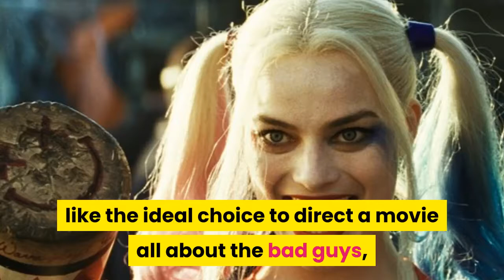Suicide Squad Director Says Harley’s Arc Was Eviscerated By Warner Bros.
Many movies have been forced to deal with the heavy hands of studio interference, but few were meddled with quite as publicly as Suicide Squad. When the antihero ensemble was first announced, the man behind Harsh Times, Street Kings and End of Watch seemed like the ideal choice to direct a movie all about the bad guys, but it would be an understatement to say that David Ayer’s creative vision was heavily compromised.

Having already been faced with a rushed pre-production schedule, Ayer was then forced into heavy reshoots when Warner Bros. wanted the tone of the movie to reflect the well-received first trailer, and at one stage there were even two separate cuts of Suicide Squad being assembled to see which one would gain the studio’s seal of approval.

A huge amount of footage ended up being left on the cutting room floor, and Ayer hasn’t exactly been shy in voicing his opinions about the restrictions that he was under in getting the movie finished on time. When you watch Suicide Squad, it bears all the fingerprints of studio interference, with characters and subplots that either feel half-baked or abandoned entirely.

In a recent Twitter exchange with a fan, Ayer responded to criticism about Suicide Squad’s apparent overly-sexualized depiction of Harley Quinn, and how differently the character was presented in Birds of Prey. The filmmaker responded with brutal honesty, saying that her arc was “eviscerated” due to political reasons (aka studio interference).

Not only has Ayer apologized for reducing Harley to nothing but glorified eye candy, but claiming that the movie was originally intended to be her story indicates just how badly his plans for Suicide Squad were affected by bowing down to Warner Bros.’ studio-mandated requests.